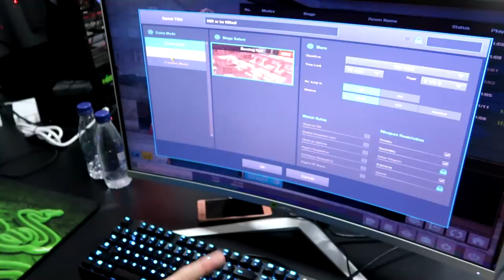VLOG DO VETT! JOGANDO NO PB DO MUNDIAL E CAMPEÃO DA CNPB!